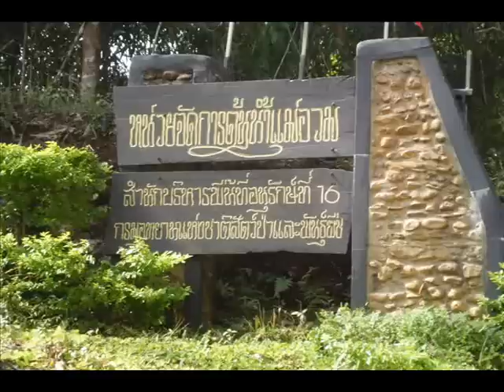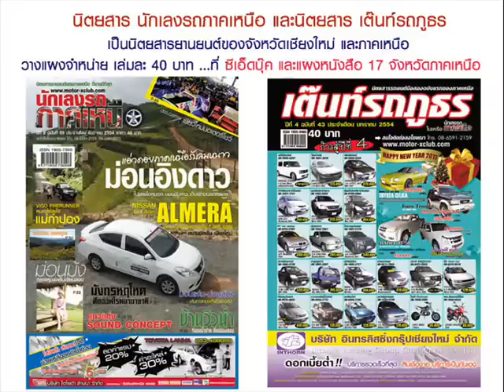หน่วยจัดการต้นน้ำแม่อวม - อินทนนท์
หน่วยจัดการต้นน้ำแม่อวม  นี้ตั้งอยู่ในเขตอุทยานแห่งชาติดอยอินทนนท์   เป็นสถานที่ที่สวยงาม
มีลานกางเต๊นท์ไว้บริการนักท่องเที่ยวที่ชื่นชอบธรรมชาติ   ใกล้กันมียอดดอยหัวเสือ
ที่ตั้งเด่นเป็นสง่าให้ชมพลังและอำนาจของมัน
การเดินทางไปหน่วยแม่อวมนั้น   ใช้เส้นทาง เชียงใหม่  ผ่านอำเภอหางดง   อำเภอสันป่าตอง
เข้าสู่อำเภอจองทอง  เลี้ยวขวาเข้าสู่เส้นทางดอยอินทนนท์
ขับตรงไปเรื่อย ๆ  สัก 30 กิโลเมตรกว่า ๆ
ผ่านด่านเก็บเงินของอุทยาน   จนผ่านสามแยกดอยผาตั้งสักระยะ
ก็ให้แลซ้ายเพื่อดูป้ายบอกทาง "หน่วยจัดการต้นน้ำแม่อวม"
แล้วเลี้ยวเข้าป่าบนทางลูกรังไปราว 3-4 กม.
(ภาพเมื่อ 18 ธันวาคม 2554)